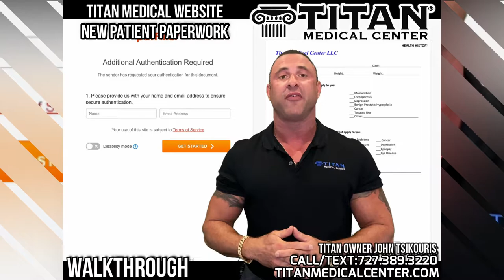Titan Medical Health & Lifestyle TV Show 11-1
This week's segments:
00:00 - Intro
00:26 - Titan halloween costume contest
01:39 - Day In The Life Sharisse *Shot Dec 2019
09:37 - Titan Talk commercial
11:10 - Fast simple blood work with Titan Medical
14:15 - New patient paperwork walkthrough
16:43 - What services we do at Titan Medical Center
17:23 - Cupid’s Corner: Appreciating your partner every day